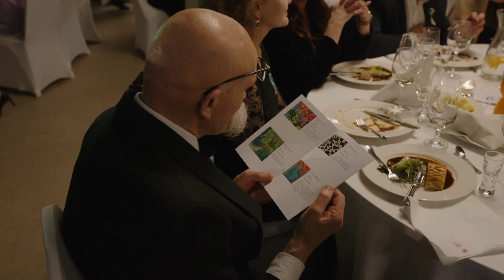Bal Charytatywny Fundacji Leny Grochowskiej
Przeżyjmy to jeszcze raz, czyli relacja z Balu Charytatywnego Fundacji Leny Grochowskiej, który odbył się w Arche Pałacu i Folwarku Łochów. Dziękujemy wszystkim, którzy byli z nami tego wieczoru. Dziękujemy darczyńcom i przyjaciołom naszej Fundacji. Nie zabrakło również gwiazd takich jak:  Magdalena Różczka Magdalena Boczarska Mateusz Banasiuk Jan Holoubek  Agnieszka Więdłocha wraz z mężem Antonim Pawlickim. To był niezapomniany wieczór, dzielimy się z Wami tymi emocjami.

Prowadząca: Karolina Bakiera
Zdjęcia: Dawid Drzewowski
Montaż, post produkcja: Joanna Dudek
Kierownictwo Produkcji: Agata Winkler